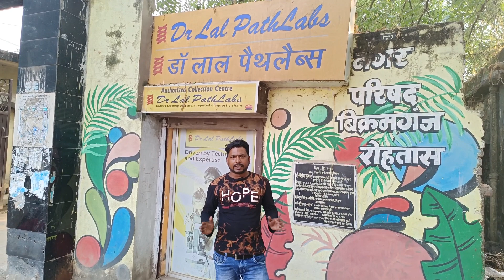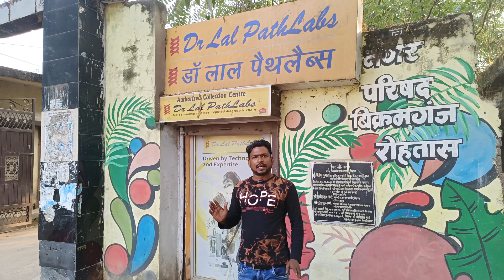Breking News:बिक्रमगंज मे सिर्फ एक लैब रजिस्टर्ड बाकी सब फेक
बिक्रमगंज मे सिर्फ एक लैब रजिस्टर्ड बाकी सब फेक